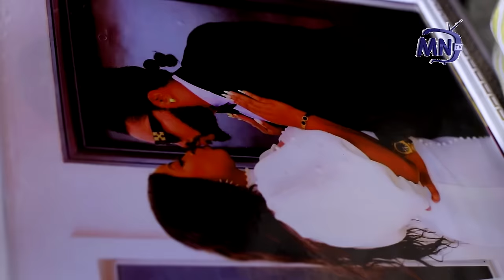EMOTIONAL LIABILITIES EP 2 - MARY IGWE, MALEEK MILTON, JOHN BADAIKI latest 2024 nigerian movie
a young CEO , who found love in a strange place, drops everything he has to shield the woman of his dreams from a Casanova